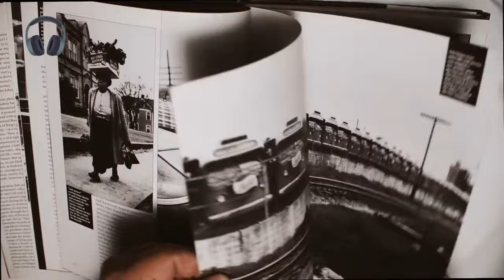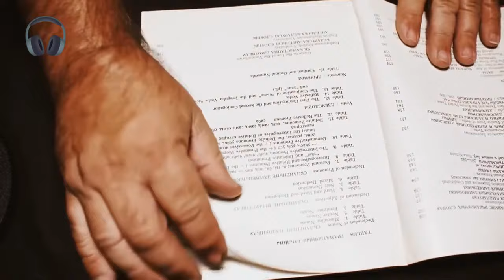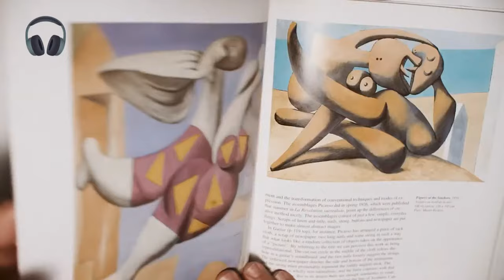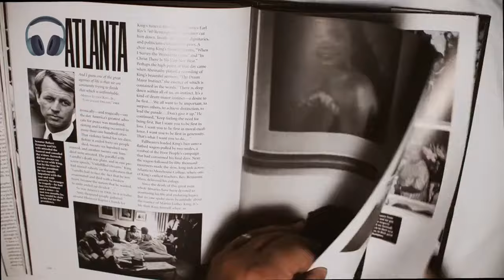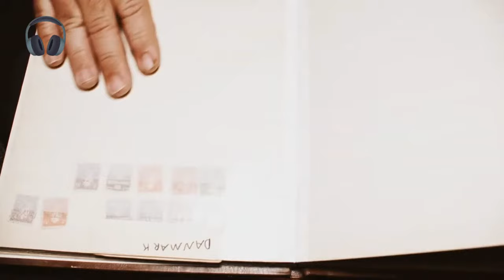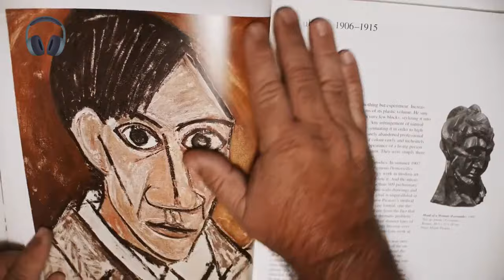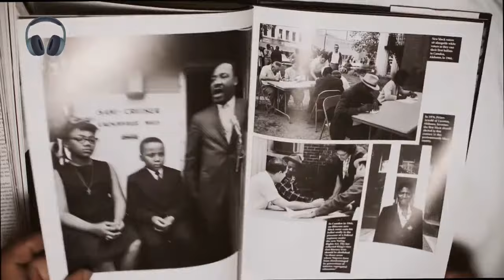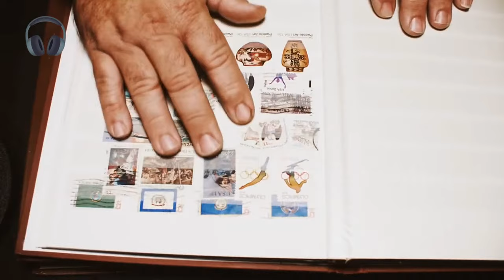Gentle Page Squeezing CALMS Anxiety Fast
Unwind with the soothing sounds of books as I gently turn pages and squeeze through them in this calming ASMR session. Enjoy the crinkle of paper and soft textures without any talking—perfect for relaxation, focus, or sleep. Let the natural rhythm of the magazine sounds take you to a place of peaceful tranquility. Ideal for background ambiance or a serene escape from the noise of the day.

This ASMR video is ideal for:

Deep sleep
Relaxation
Insomnia relief
Stress reduction
Meditation

Recorded in high-quality audio on location at Monterey Beach, this video brings the true essence of the coastline into your bedroom, helping you relax and unwind. Whether you're looking to improve your sleep quality, or create a serene background for studying or working, this video is your perfect companion.

Equipment:
Headphones

Microphones:
2 Lewitt LCT 440
2 Lewitt LCT 140 Air